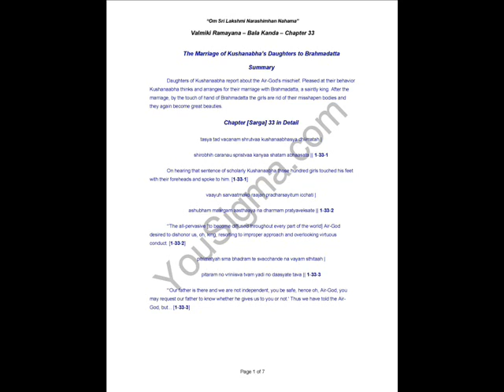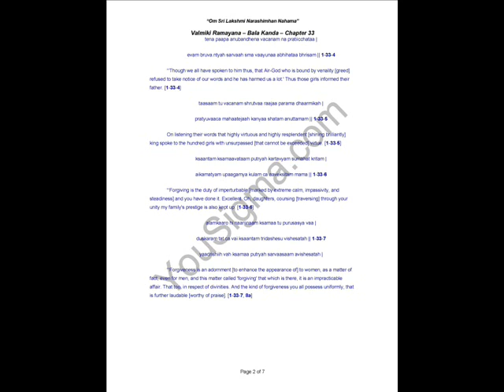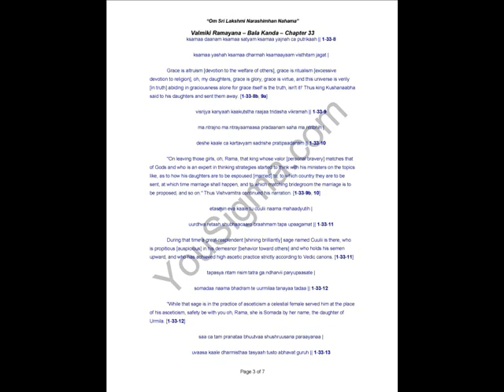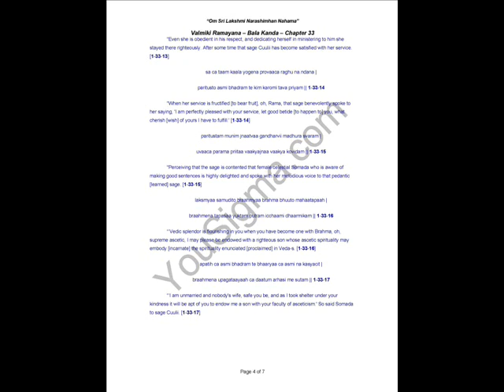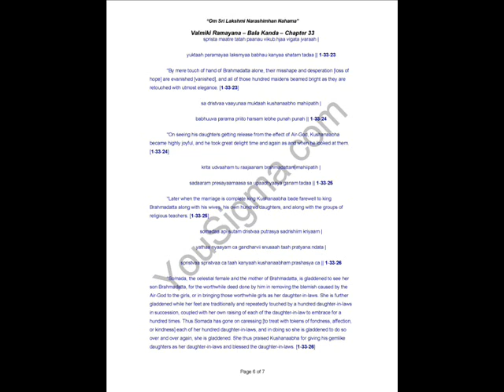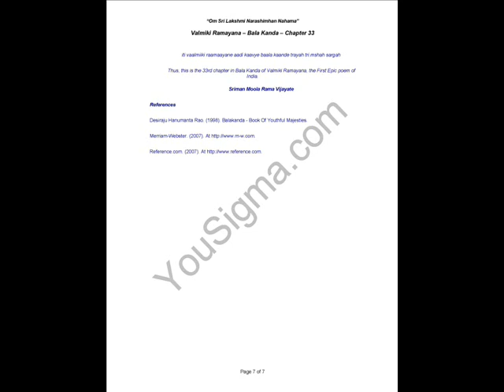Valmiki Ramayana Balakanda Chapter 33 - The Marriage of Kushanabha’s Daughters to Brahmadatta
Daughters of Kushanaabha report about the Air-God's mischief. Pleased at their behavior Kushanaabha thinks and arranges for their marriage with Brahmadatta, a saintly king. After the marriage, by the touch of hand of Brahmadatta the girls are rid of their misshapen bodies and they again become great beauties.